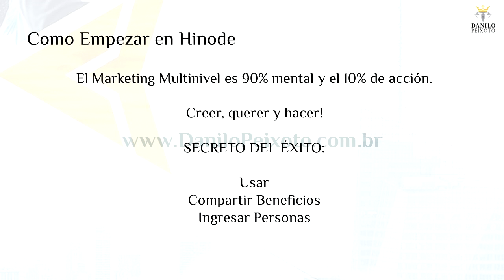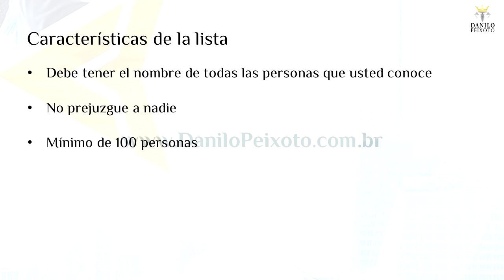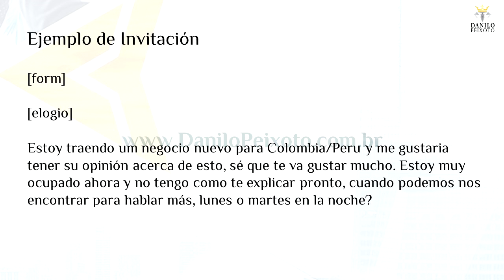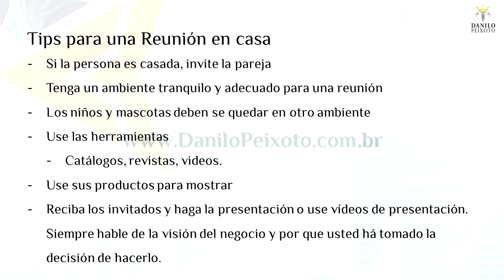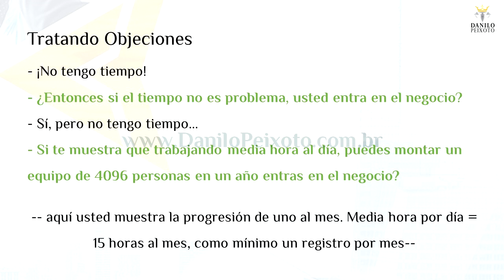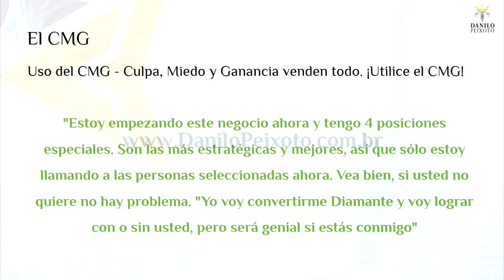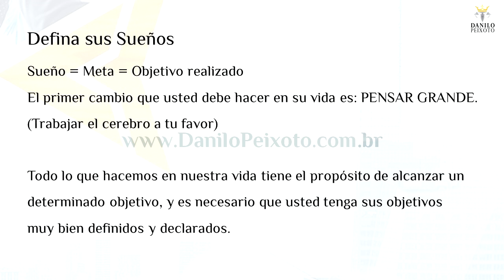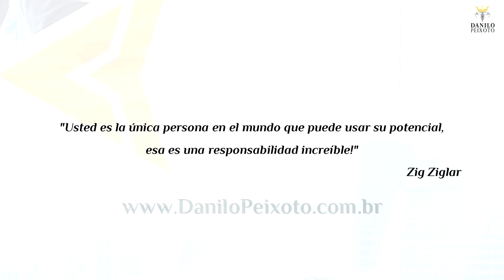Como Empezar su Negocio HND - Danilo Peixoto